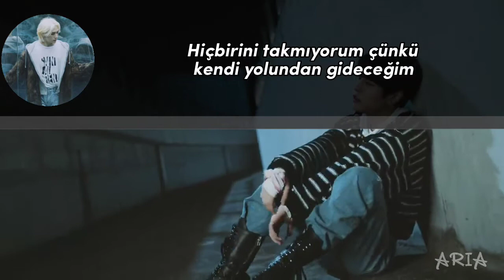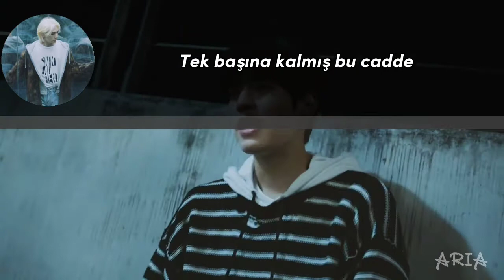Stray Kids-Lonely st. cover by Aria | Turkey cover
~Lutfen kırıcı olmadan saygı çerçevesi içinde yorum yapın ;)